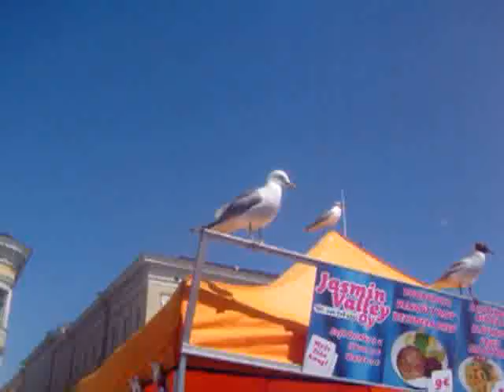Life on Earth